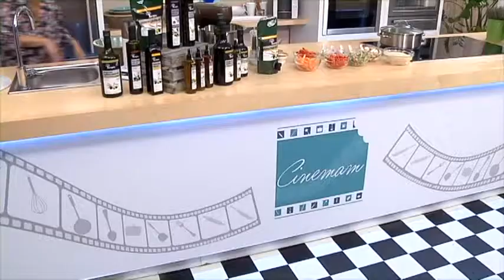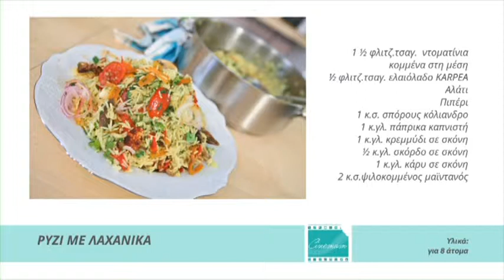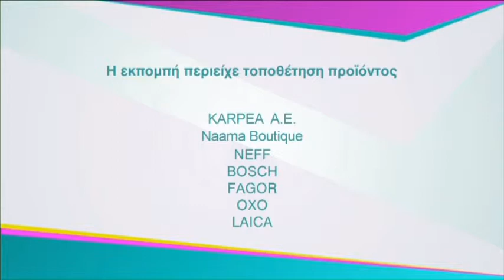Rice with Vegetables Recipe with Extra Virgin Olive Oil Karpea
Rice with Vegetables Recipe with Extra Virgin Olive Oil